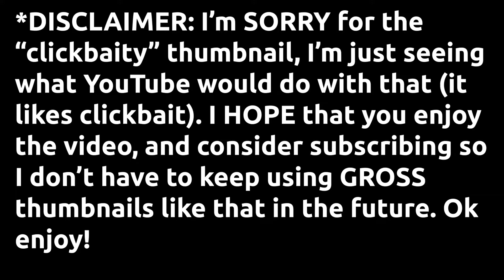I QUIT COLD WAR! (What to Play Instead of Cold War #1)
Welp, I QUIT BOCW (because let's face it, Cold War is TRASH), and going back to play some other games, INCLUDING the older Call of Duty games. This is the first in a series, of games to play instead of Cold War. This one, we're gonna see Black Ops 4 in 2021...